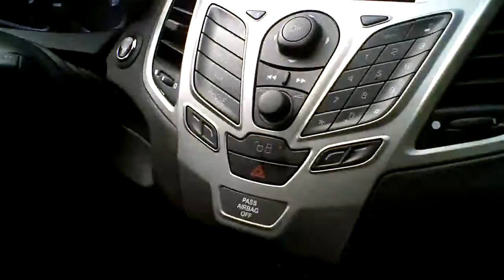Fiesta Drive with MissMotorMouth & Jack Baruth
Driving the new 2011 Ford Fiesta, MissMotorMouth gets filmed by Jack Baruth and, someone should tell Jack to film the CAR and not me.